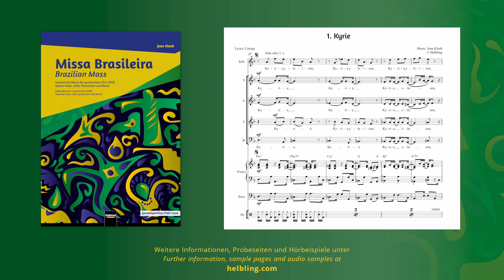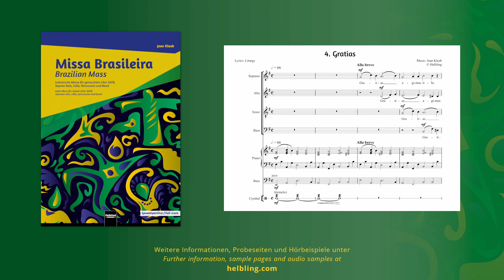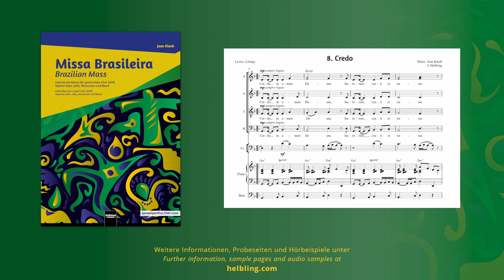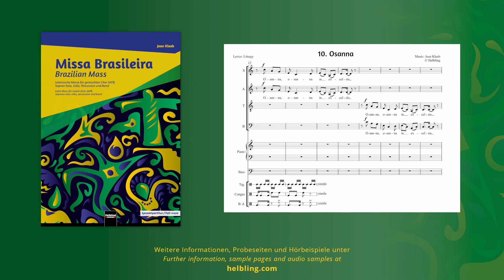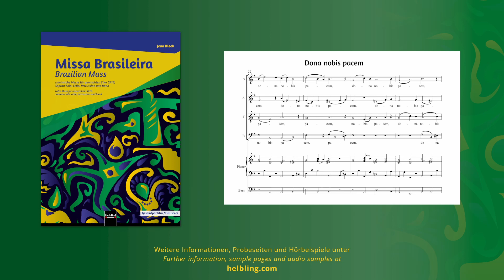Jean Kleeb - Missa Brasileira (Sampler)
Der liturgische Messtext ist mit typischen Rhythmen und Stilen aus Brasilien vertont und bildet eine Brücke von der geistlichen europäischen Chormusik zur rhythmischen Intensität Südamerikas. Harmonien der Renaissance und des Frühbarock verschmelzen mit Melodien und Rhythmen der indianischen und afro-brasilianischen Musik. Auch gängige Stile wie Bossa Nova, Samba oder Baião fließen mit ein.
Das Werk ist leicht zugänglich und die Instrumentalbegleitung variabel:
- kleine Besetzung: Chor, Klavier, Cajón, Shakes
- komplette Besetzung: Klavier, Bass, Drumset und brasilianische Percussion. Umrahmt wird das Werk vom Sopran Solo und Cello.

The liturgical Mass text of Missa Brasileira is set to typical Brazilian rhythms and styles and builds a bridge between European spiritual choral music and the rhythmic intensity of South America. Renaissance and Early Baroque harmonies blend with the melodies and rhythms of Indian and Afro-Brazilian music. In addition, popular styles such as the bossa nova, samba and baião are incorporated.
This work is readily accessible and the instrumental accompaniment can be easily adapted:
- small group setting: choir, piano, cajón, shaker
- large group setting: piano, bass, drum set and Brazilian percussion. The work is rounded out by the solo soprano and cello.

Inhalt/Content:
00:00 Kyrie
00:27 Gloria
00:42 Laudamus te (Solo)
00:57 Gratias
01:13 Domine Deus
01:29 Qui tollis peccata mundi (Solo)
01:46 Quoniam tu solus Sanctus (Solo & Soprano)
02:00 Cum Sancto Spiritu
02:18 Credo
02:38 Sanctus
02:54 Osanna
03:10 Benedictus (Solo)
03:23 Agnus Dei
03:46 Dona nobis pacem